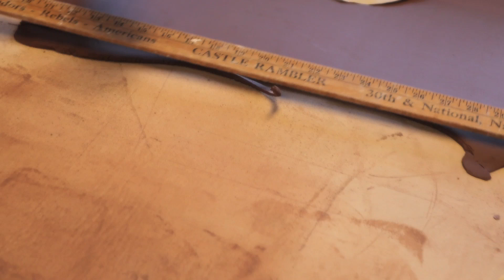HANNAH PIERCE : DON'T POP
A film by Eric Minh Swenson. (Film number one-thousand fourteen-hundred and thirty-nine the series.)